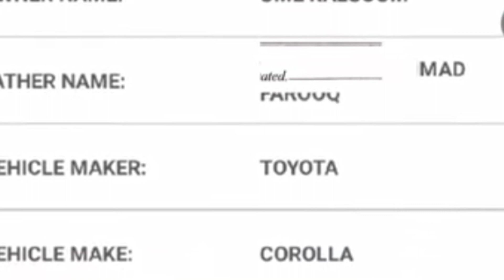Dua Zehra New Latest Update Today October 7 Zehra Kazmi New Update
Dua Zehra Latest Update October 6 Zehra Kazmi New Update Today